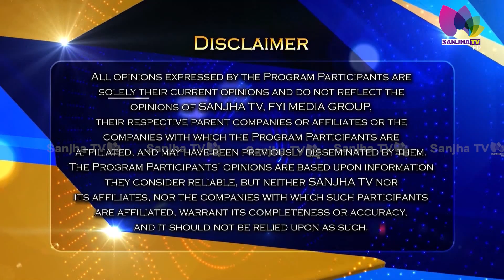ਭਾਈ ਰਣਧੀਰ ਸਿੰਘ ਦੀ ਡਾਕੂਮੈਟਰੀ ਦਾ ਭਾਗ ਪਹਿਲਾ ਦਰਸ਼ਕਾਂ ਦੇ ਰੂਬਰੂ ॥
24 Hours Local Punjabi Channel
Telus # 2424
VMedia # 801
RokuTV

RokuTV
Watcho-d2hApp
mxplayer